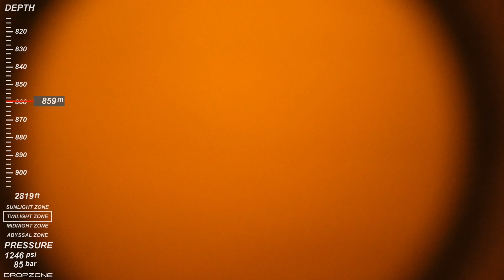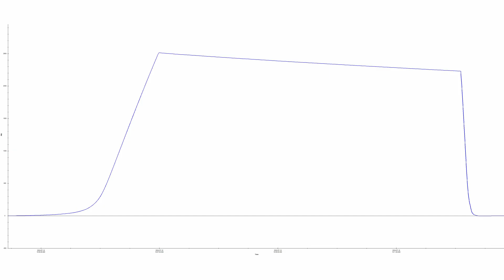Can Foods Fuse Together Under EXTREME Pressures?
Caffeinated Fruits. We Have The Technology * Ep21
In this episode, we explore whether it's possible to fuse coffee with fruits at a cellular level using extreme external pressure. We also find out happens to the buoyancy of fruits when you drop them into the ocean.